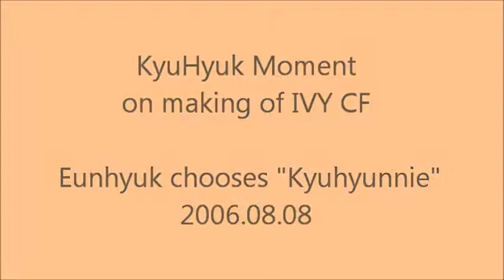KyuHyuk Moment 1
I just cut the KyuHyuk moment ^^